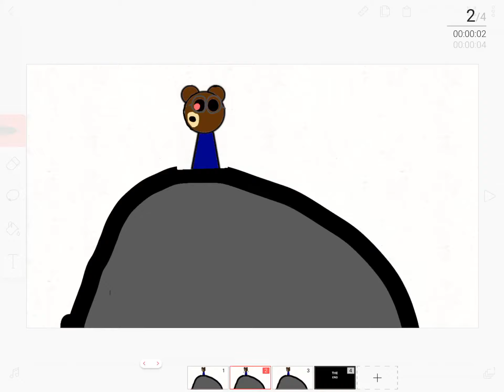Beary goes to the moon